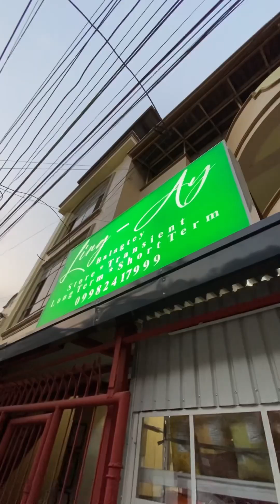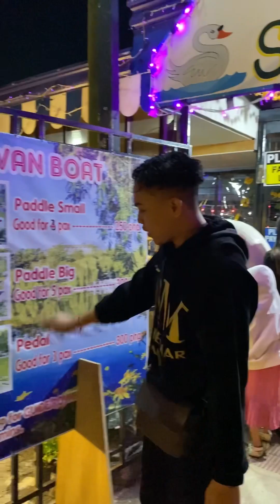MAGKANO ANG NAGASTOS NAMIN SA PAG PUNTA SA BAGUIO